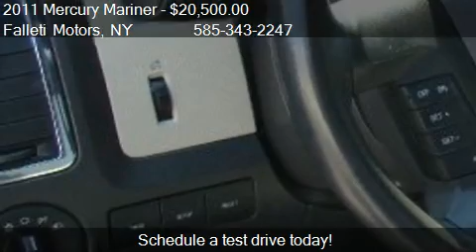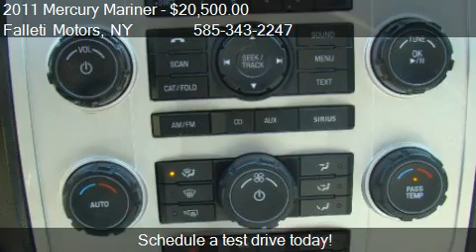2011 Mercury Mariner Premier V6 4WD - for sale in Batavia, N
Falleti Motors

Come test drive this 2011 Mercury Mariner Premier V6 4WD for sale in Batavia, NY.

**HOME OF THE LIFETIME POWERTRAIN**MARINER PREMIER V6 4X4**CARFAX 1-OWNER**FACTORY WARRANTY**KEYLESS ENTRY**POWER MOONROOF**POWER SEATS**LEATHER SEATS WITH CLOTH INSERTS**HEATED SEATS**AM/FM/CD/SIRIUS RADIO/AUX IPOD JACK/USB PORT**LUGGAGE RACK**PRIVACY GLASS**POWER WINDOWS/LOCKS/MIRRORS**AIR CONDITIONING**CRUISE CONTROL**TILT WHEEL**ANTI-LOCK BRAKES**DUAL AIRBAGS**SIDE AIRBAGS**TRACTION CONTROL**REAR PARK SENSORS**FOG LAMPS AND MORE**WELCOME TO GENESEE COUNTYS OLDEST AND MOST TRUSTED PRE-OWNED DEALERSHIP!!! EXTENDED WARRANTY AND FINANCING AVAILABLE!!! LET US FINANCE YOU, OUR LOW RATES MAKE IT EASY!!! TO VIEW OUR ENTIRE INVENTORY.